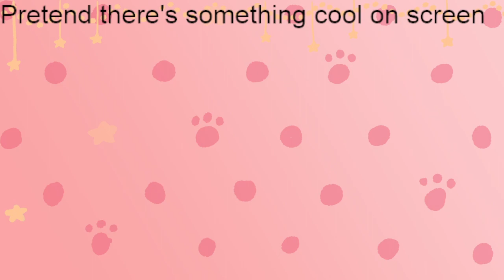[TotK] Watch me make one last pit stop (Part 17)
I beat a Frost Gleeok at 02:28:38 with only the one health upgrade, so that's neat! And I started the fight at  02:16:20 so it only took me 12 minutes which is pretty good tbh